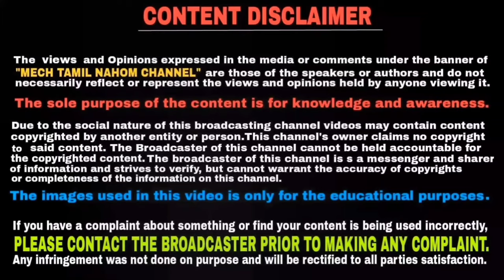Top 3 Tips That Helps To Increase Top Speed Of Bike in tamil | Mech Tamil Nahom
Everyone cares about bike performances more important than mileage and So here we know some interesting tips that usually help to improve your overall performances of a motorcycle and Basically the most of them don’t feel the same smooth acceleration of their bike after a year and also the speed will be slightly dropped due to improper maintenance and so Here the top 3 tips that help to increase top speed and this video will be explained in Tamil language and thank you for watching this video